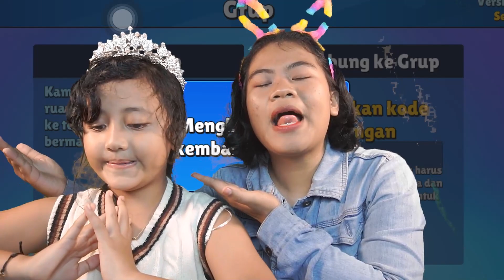DINAR MABAR SERU NYOBAIN MAP BARU‼️PASTI DAPAT CROWN😎🎉